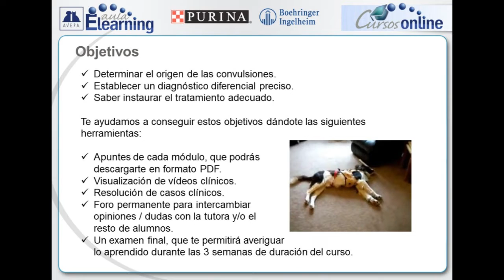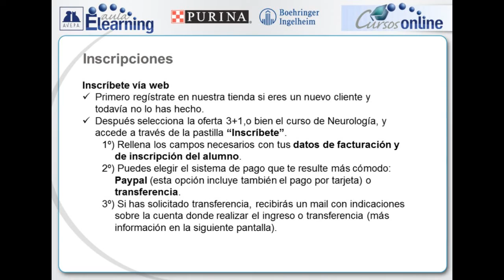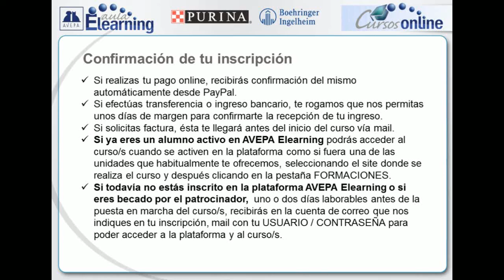Curso AVEPA Elearning: ¿Qué hacer con un perro o gato que convulsiona? Diagnóstico y tratamiento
Curso on-line de AVEPA Elearning: ¿Qué hacer con un perro o gato que convulsiona? Diagnóstico y tratamiento

Ponente: María Ortega Prieto, LV, MSc,  DipECVN European Recognized Specialist in Veterinary Neurology.

Fechas: 6 a 27 Marzo 2019 (3 semanas).

Límite de inscripción y de pago:  20 de febrero de 2019 (no se aceptarán inscripciones ni pagos a partir de esa fecha).

Horas lectivas: Aproximadamente 6-8h* (6 acreditadas por AVEPA).
* Cálculo de horas aproximado basado en una participación activa en el curso, que incluye la lectura de los apuntes, la realización de los ejercicios (casos clínicos) y una mínima participación en el foro con la tutora y el resto de los alumnos.